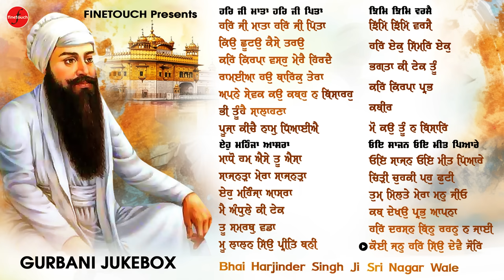New Shabad Gurbani Kirtan 2024 | Non Stop Shabad Gurbani 2024 | Shabad Gurbani Jukebox 2024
@FinetouchDhurKiBani  Presents Latest Shabad Gurbani 2024
Shabad Gurbani Jukebox , Nonstop Shabad kirtan , New Gurbani Jukebox 2024

Jukebox - Non Stop Shabad Gurbani Jukebox 2024
Poster By - Trendy Media
Lable  - Finetouch

New Shabad 2024 , Shabad Gurbani , Shabad Gurbani Kirtan , hazoori ragi shabad , shabad kirtan , Darbar sahib ragi , Golden temple , New Kirtan 2024 , Hazoori ragi